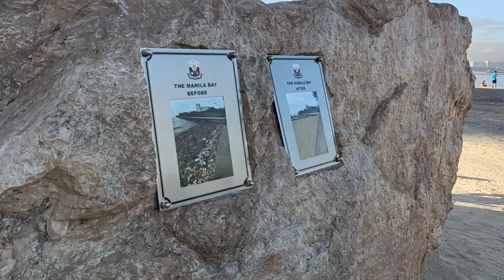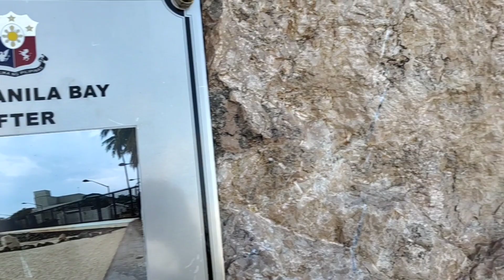Manila Bay Update: July 22, 2022